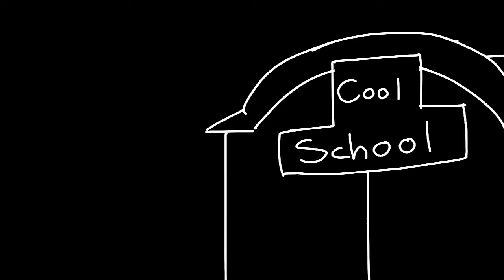here//map part// 20 and 21 I think// lazy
SORRY FOR BEING SO LATE AAAAAAAAAAAAAAAAAA